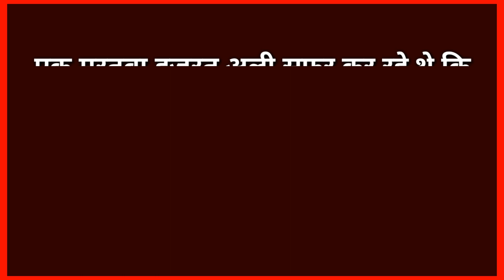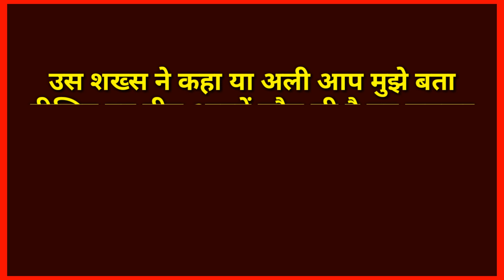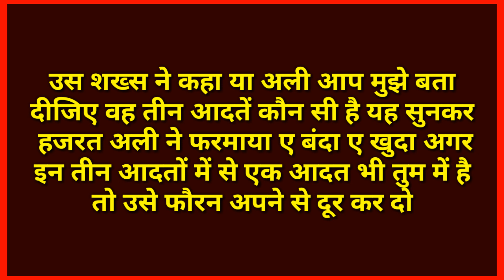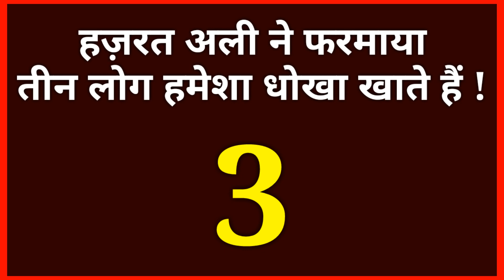तीन लोग हमेशा धोखा खाते हैं - Hazrat ali ne farmaya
Assalamualaikum friends,

Share more.

Allah Hafiz .

Syed ali